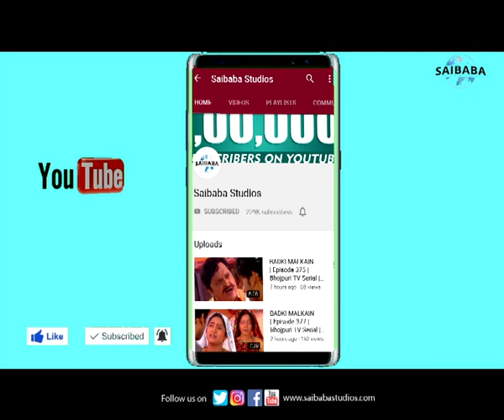Vivah Geet (Mandap Song) | Bhojpuri Lok Geet | Virendra Bharti | FOLKBOX | Saibaba Studios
Presenting to you a unique musical concept showcasing our multi-cultured nation coming together on one platform with voices from all regions of India. FOLKBOX India from the Roots.